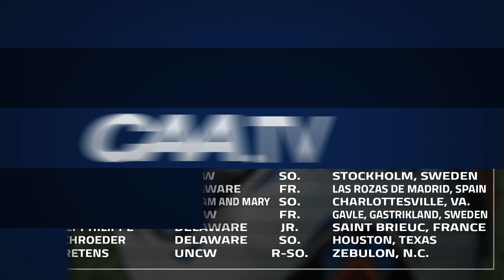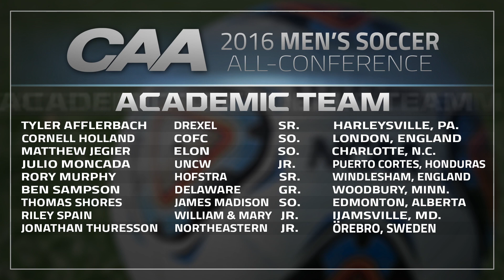2016 Men's Soccer All-CAA Teams - Presented By Under Armour